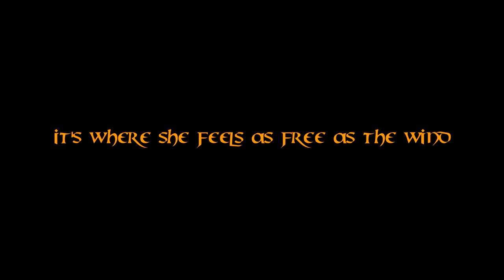Spirited Celtic Music ~ Free as the Wind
To her home she is forever twinned
It's where she feels as Free as the Wind